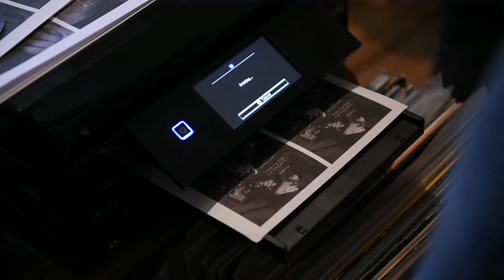Joe Benjamin - Go Be Yourself - 7" Teaser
Joe Benjamin - Go Be Yourself
25 x Limited Edition, Hand Made 7" Records / Digital Available from 21st December 2016 !

Send the above amount & Include Full Name & Address